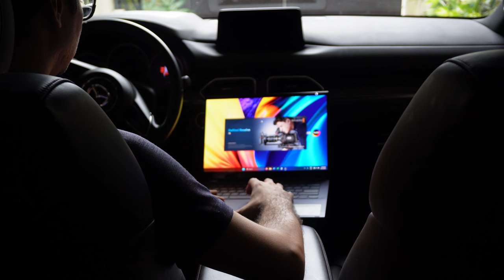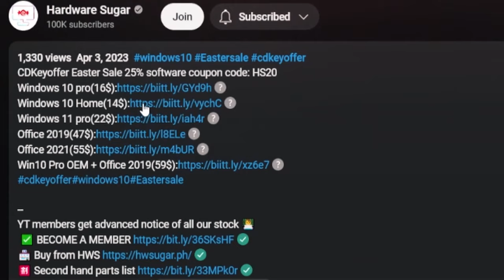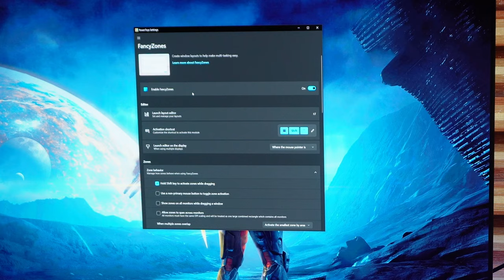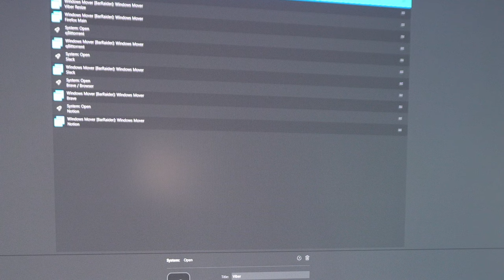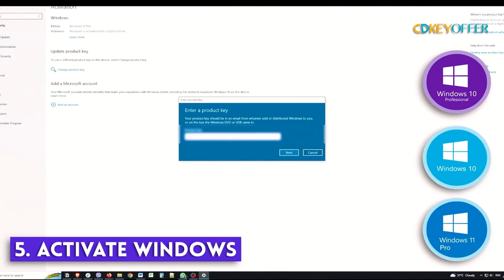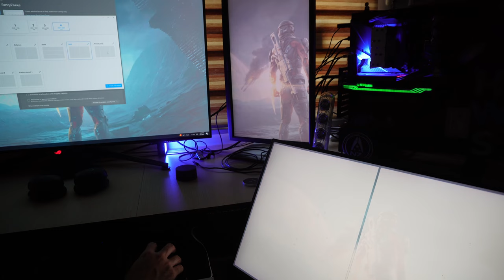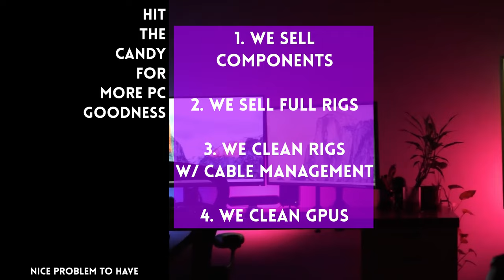I've been lying about my monitors 😔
0:00 The Lie
0:55 Sponsor Spot
1:30 Fancy Zones
3:18 Fancy Zones not enough
3:48 Stream Deck
4:14 Sponsor Spot
4:37 Windows Mover
5:03 But

Episode 393x67x23 - The 4 monitor problem